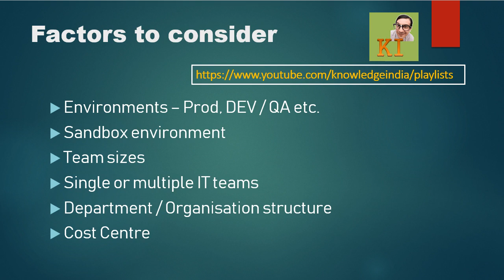AWS - Architecture Decision | Single or Multiple VPC? Single or multiple Accounts?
AWS ARCHITECTURE DECISIONS ---

# Should we choose Single VPC or multiple VPCs?

# When should we go with Single AWS account and multiple AWS accounts?

# How does AWS account billing consolidation work?